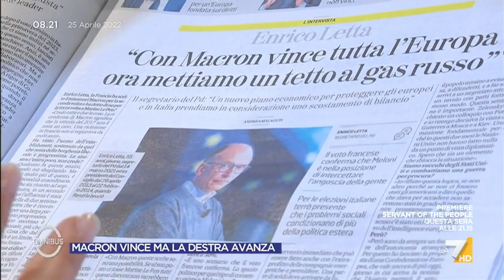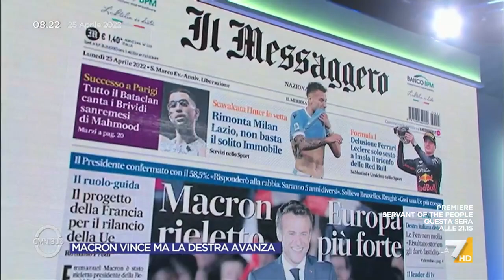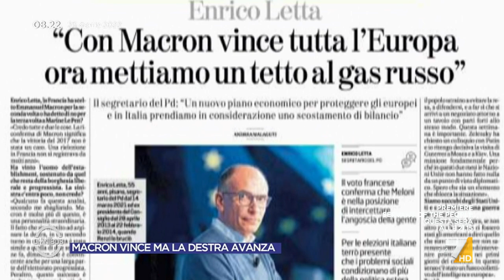Francia, il commento di Lia Quartapelle: "Il tema economico relativo alla guerra è ...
Il commento di Lia Quartapelle (PD) al voto presidenziale francese e alla vittoria di Macron